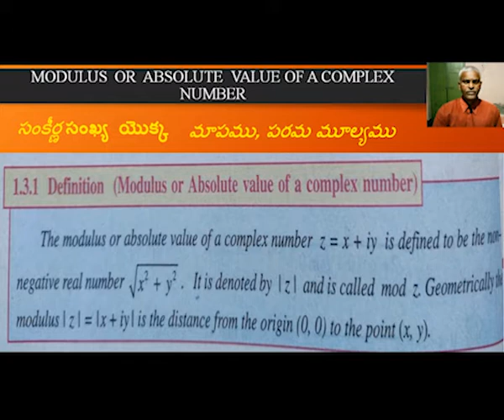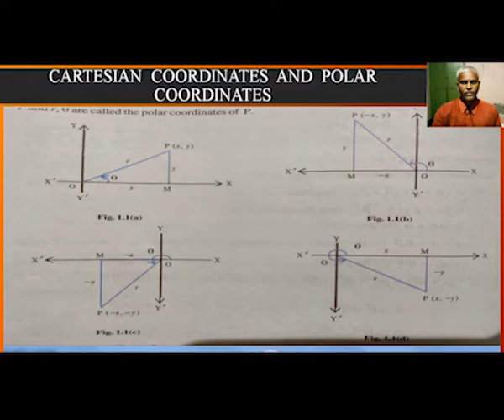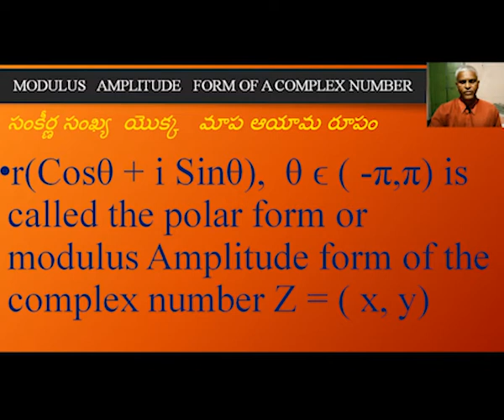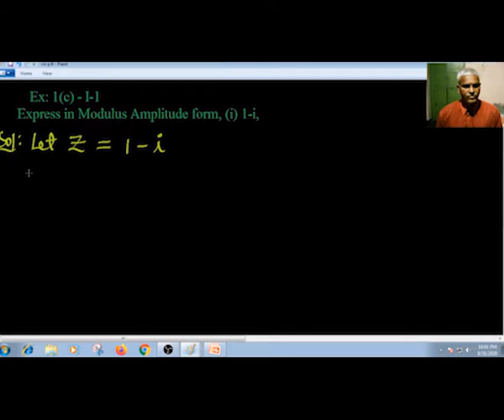2 II MATHS2A 01 06 -GENERAL